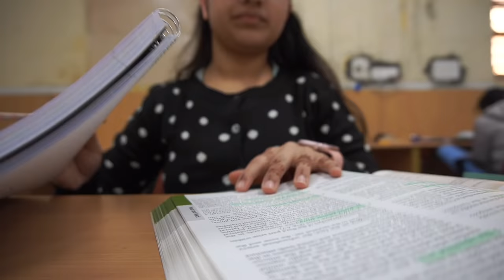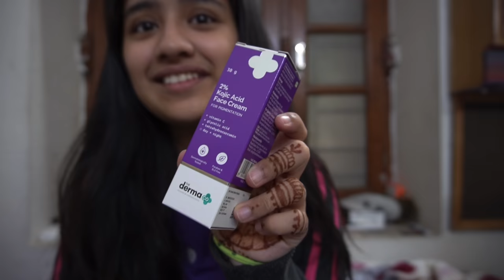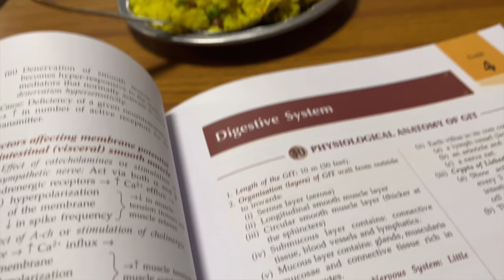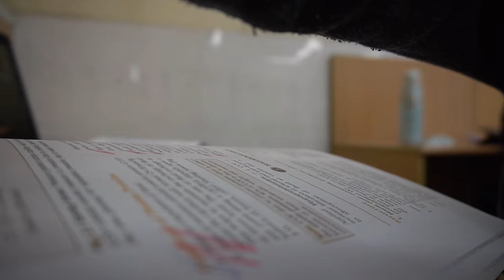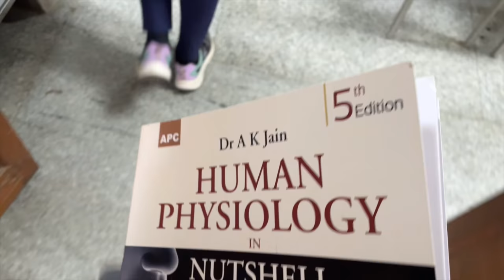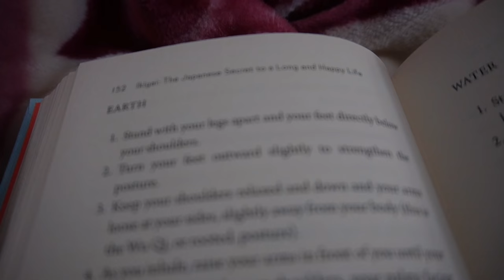MBBS exams | Prelims vlog | A very *hectic week* in my life | Mitali Sharma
Please drop in video suggestions and feedback if you have any. Thank you so much for clicking on this watching it, it means a lot to me.